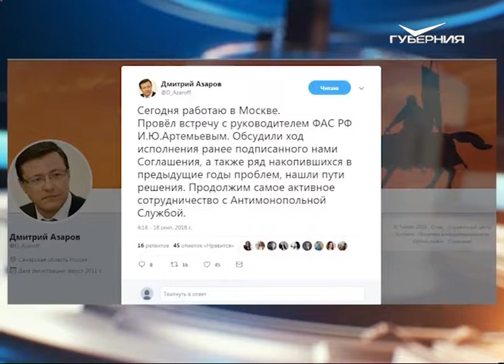Глава 63 региона обсудил с руководителем ФАС России соглашение о взаимодействии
Губернатор Самарской области Дмитрий Азаров сегодня в Москве встретился с руководителем ФАС России Игорем Артемьевым. Об этом глава региона сообщил в своем твиттере. В ходе встречи стороны обсудили подписанное ранее соглашение о взаимодействии между регионом и ведомством, а также нашли пути решения проблем, накопившихся за предыдущие годы. "Активное сотрудничество с Антимонопольной службой будет продолжено", - отметил Дмитрий Азаров.